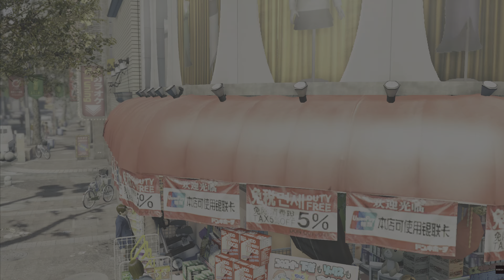YAKUZA KIWAMI | Substory 55 - Freedom To Romance (PS5, 4K60)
My casual playthrough of this game (normal difficulty).